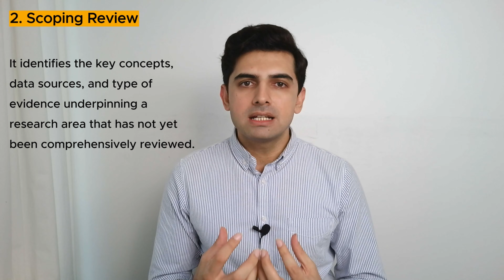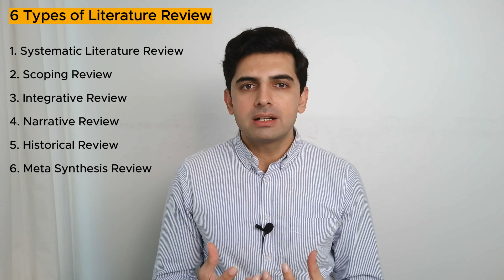Types of Literature Review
Are you struggling to understand the different types of literature reviews for your research project or academic paper?

In this video, we break down the 6 key types of literature reviews—Systematic, Scoping, Integrative, Narrative, Historical, and Meta-Synthesis Reviews.

Learn how each type serves a unique purpose and get tips on choosing the right one for your research.

Perfect for students, researchers, and academics looking to streamline their writing process.